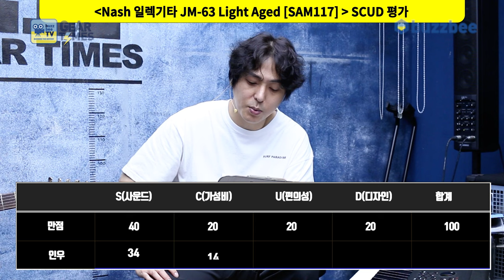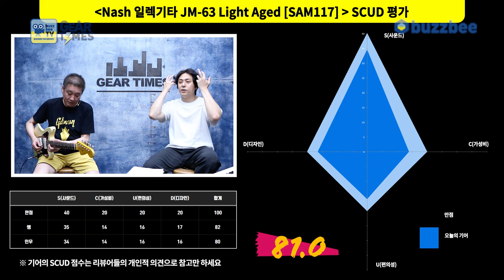[GearTimes 4075회] 내쉬 Nash 일렉기타 JM-63 Light Aged [SAM117]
내쉬 Nash 일렉기타 JM-63 Light Aged [SAM117]

0:00 오프닝
1:25 스펙(Spec)
2:54 사운드 테스트(Sound test)
7:49 시연 (Demo)
9:01 한줄평
9:46 점수